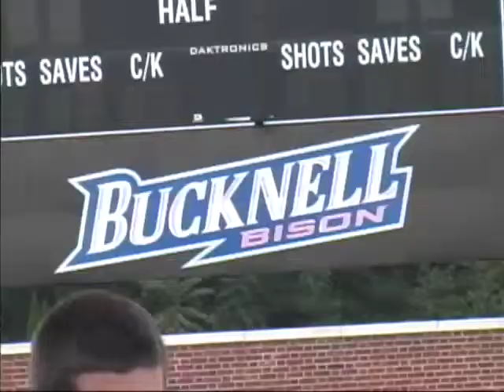Bucknell Men's Soccer vs. Navy Preview on the In the Herd (Oct. 5, 2012)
Preview of Bucknell men's soccer game vs. Navy with special feature on Mayowa Alli on In the Herd.